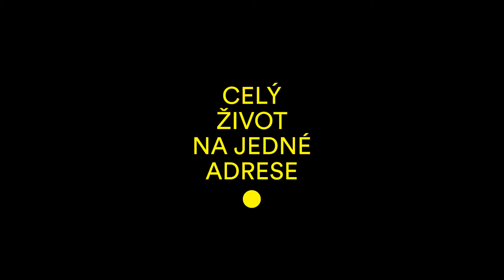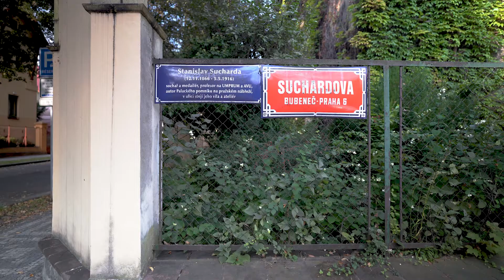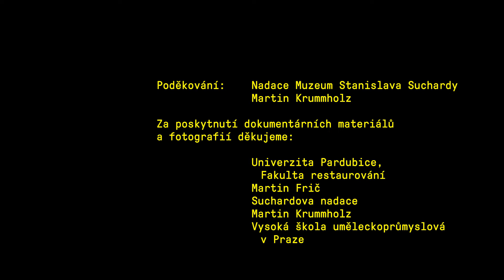Celý život na jedné adrese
Režie: Kateřina Fojtíková
Námět: Vendula Hnídková, Kateřina Fojtíková
Vyrobeno pro festival Den architektury 2021 u příležitosti 150. výročí narození Jana Kotěry